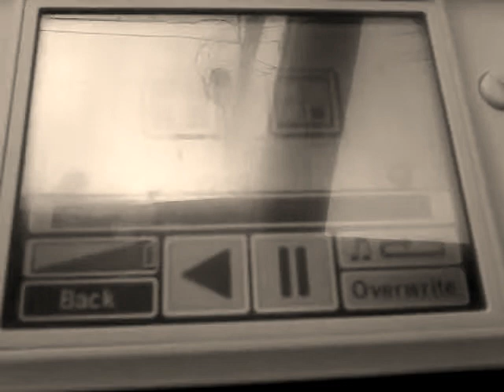Klasky Csupo in Ives - 04/30/2019 in Sepia Effect (RENAMED)